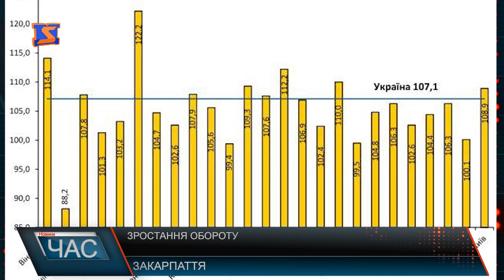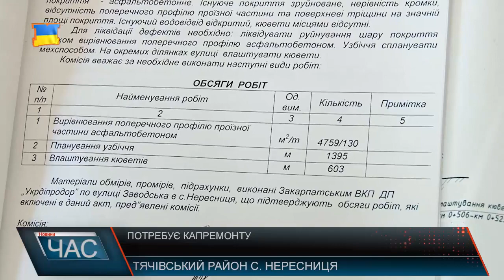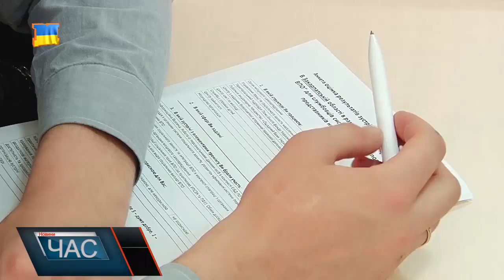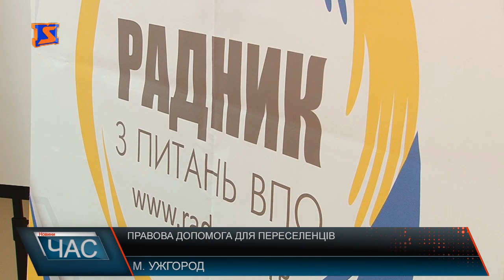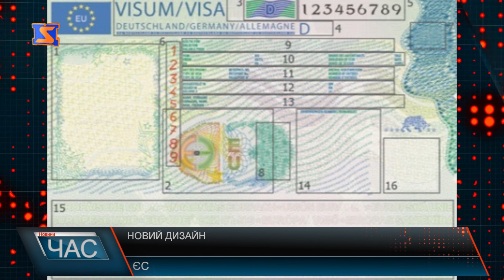Програма “ЧАС”. Hовини Закарпаття за 21 червня 2017 року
Новини Закарпаття за 21 червня 2017 року. Програма “ЧАС” – підсумковийвипуск новин Закарпаття за день на телеканалі “М-Студіо”.

Потребує капремонту. Відновлення доріг
Майстерня міста. Спільні ідеї
День здоров’я. Спортивне свято
Архітектурна пам’ятка. Унікальна церква
Врятоване кошеня. Спецоперація в Мукачеві
Міні-міс. Закарпатські красуні